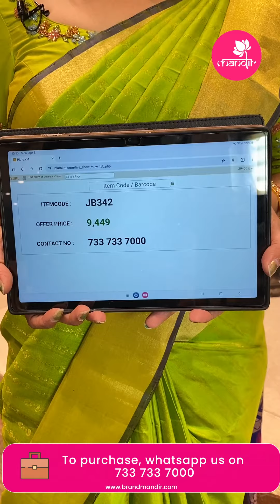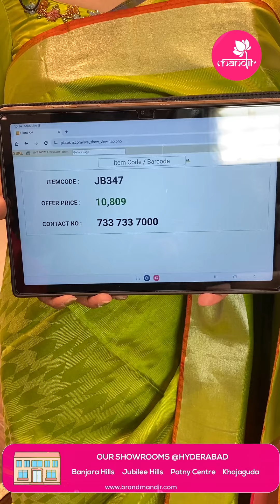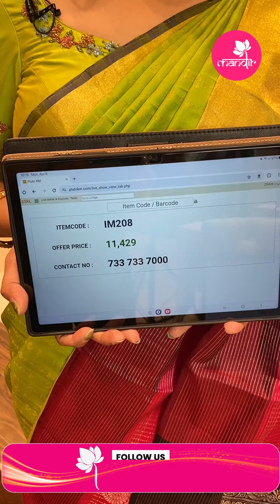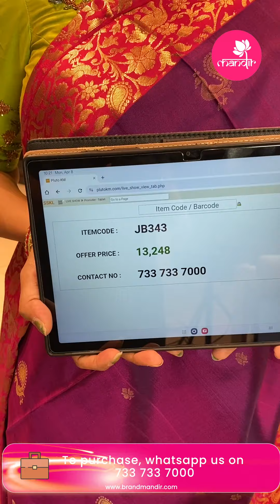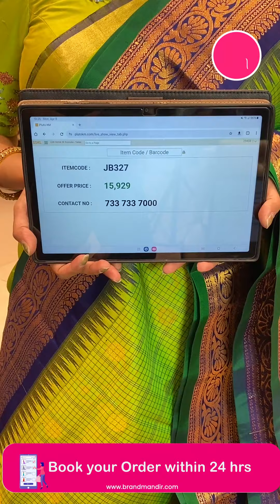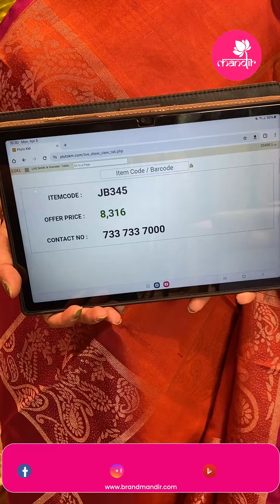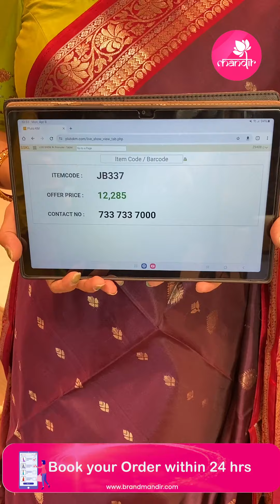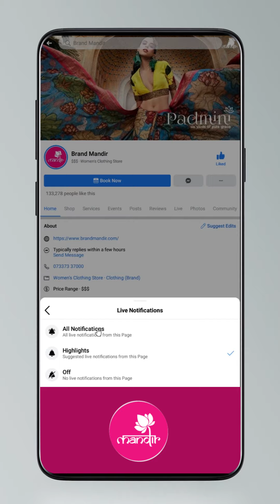Light Weight Pattu Sarees Collection | Brand Mandir Sarees LIVE